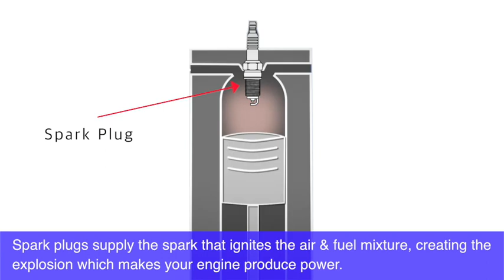Toyota Spark Plug Replacement at Orangeville Toyota!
If you need any Service Maintenance done on your Toyota - we can help at Orangeville Toyota!